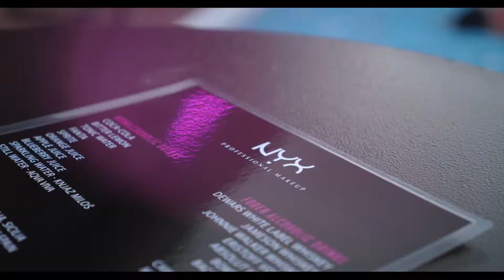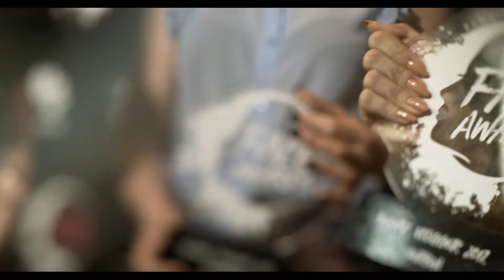L'oreal NYX Face Awards 2017